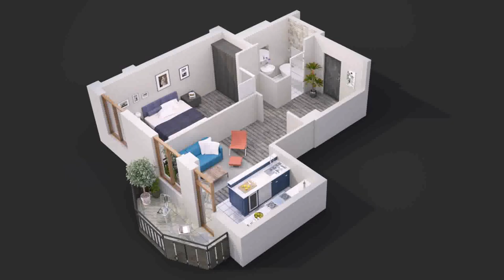House Plans And Designs 2 Bedroom - Gif Maker DaddyGif.com (see description)